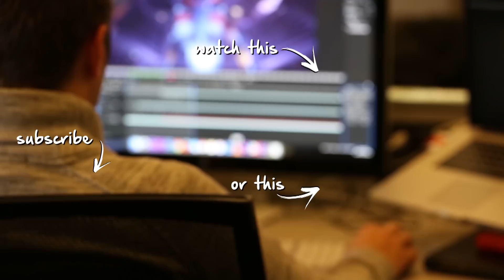The Best of NA vs EU Throughout the Years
NA versus EU is one of the biggest debates in League of Legends history. In its latest chapter, we saw NA come out on top against EU during the first ever Rift Rivals tournaments. In honor of this event, we’ve put together the best of the NA versus EU rivalry over the years.